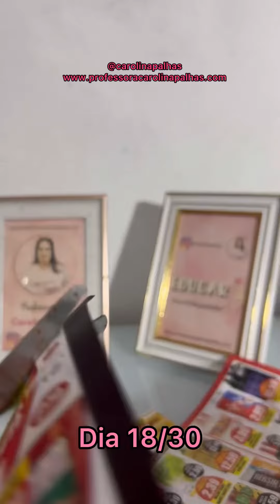Dia 18/30 - Desafio atividade de coordenação motora fina